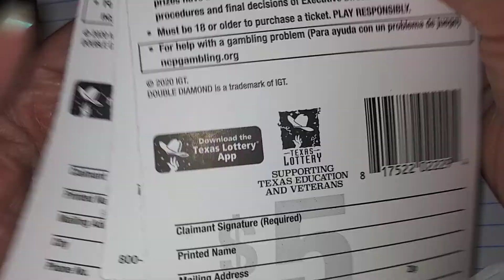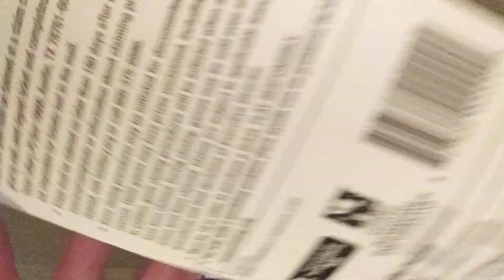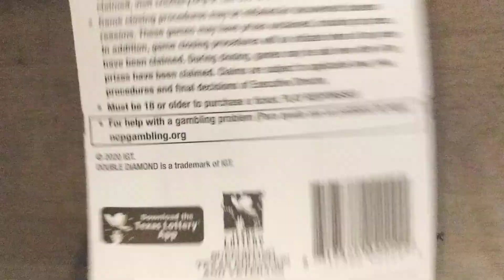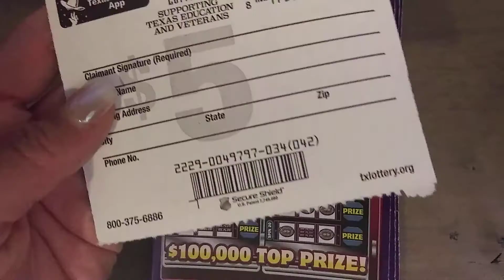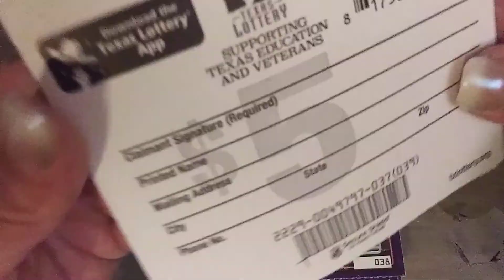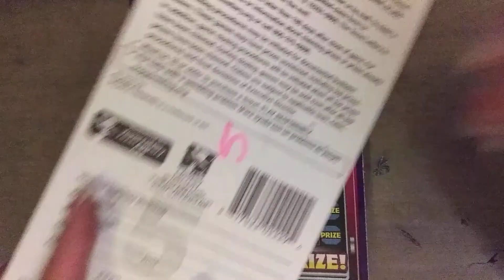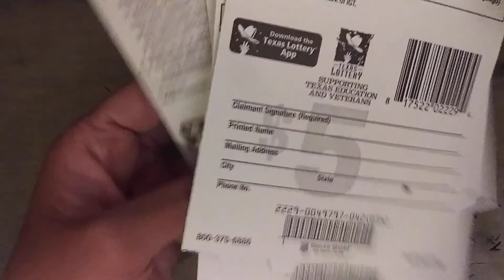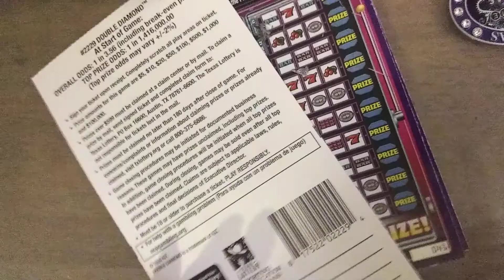$5 Double Diamonds FBP 29-42